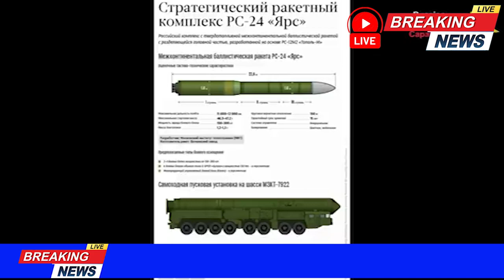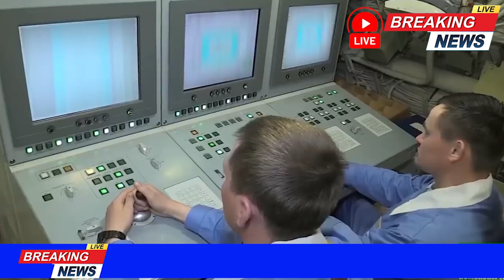Điểm nóng thế giới: Kho vũ khí hạt nhân của Nga "khủng" đến mức nào?/Vietnam Perspective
Ngoài các loại vũ khí hạt nhân chiến lược, Nga cũng sở hữu nhiều loại vũ khí hạt nhân chiến thuật.
Những lời cảnh báo về sử dụng vũ khí hạt nhân của Tổng thống Nga Putin trong thời gian gần đây đã khiến các cường quốc trên thế giới lo ngại cuộc xung đột Nga-Ukraine có thể leo thang thành một cuộc chiến hạt nhân. Cuối tuần qua, Công ty tình báo ImageSat International (ISI) của Israel cho biết họ đã phát hiện thấy sự hiện diện bất thường của máy bay ném bom chiến lược TU-160 và TU-95 tại căn cứ không quân Olenya của Nga gần Phần Lan. Cả hai máy bay này đều có khả năng mang vũ khí hạt nhân.
Theo một bài báo do Hiệp hội Các nhà khoa học Mỹ (FAS) đăng tải, Tu-160 là máy bay ném bom chiến lược, được chế tạo để thực hiện nhiều nhiệm vụ khác nhau, từ việc bay tầm thấp với tốc độ cận âm đến việc bay tầm cao với tốc độ trên Mach 1. Hai khoang chứa vũ khí của máy bay có thể chứa nhiều loại vũ khí thích hợp với các nhiệm vụ cụ thể, chẳng hạn như tên lửa hành trình chiến lược, tên lửa dẫn đường tầm ngắn, bom thường, bom hạt nhân và mìn”.
Ngoài các loại vũ khí hạt nhân chiến lược, Nga cũng sở hữu nhiều loại vũ khí hạt nhân chiến thuật. Một số nhân vật có quan điểm cứng rắn tại Nga cho rằng, Moscow có thể sử dụng vũ khí hạt nhân chiến thuật hoặc vũ khí hạt nhân hiệu suất thấp ở Ukraine.
Nga có bao nhiêu vũ khí hạt nhân?